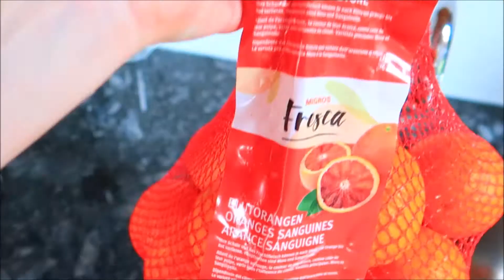How I like my Gin&Tonic | Life in Switzerland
Swiss Lifestyle |Travel | Nature | Inspiration | Healthy living

Picture worth a thousand words ;)

Gin & Tonic:
Aber Falls Gin (Welsh gin with orange marmalade taste)
Ice
Frozen blood orange
Fever-Tree Mediterranean tonic water

Featured in this video:
🍋 What I am wearing:
       Tiffany ring and necklace
       Rado watches
       Ralph Lauren shirt
       Mango shorts
🍋 Mentioned:
       Aber Falls Welsh Gin

All installations and paintings in my home are made by me.